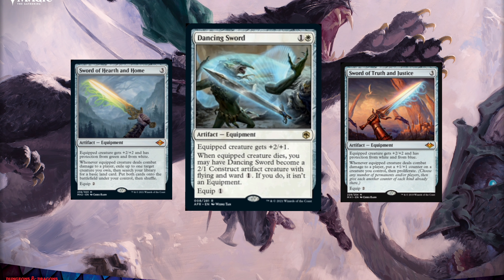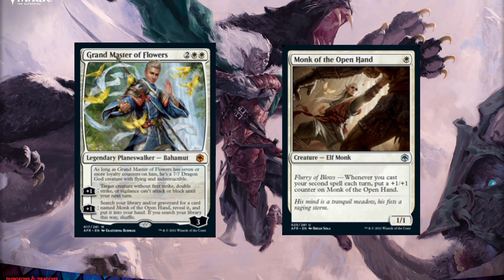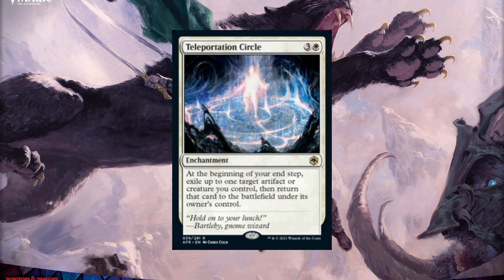3 Outstanding White Cards in Magic the Gathering D&D Set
I list my favorite 3 cards from Magic the Gathering the Dungeons and Dragons Forgotten Realms set.